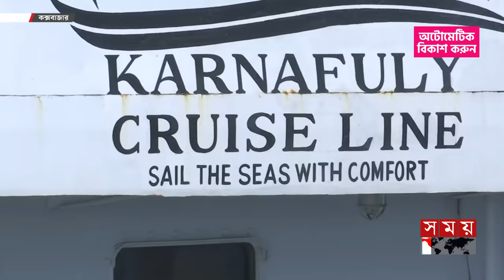সেন্টমার্টিন ভ্রমণে সময়-খরচ দুটোই কমলো | Cox's Bazar to Saint Martin | Inani Sea Beach | Somoy TV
Somoy TV: t.ly/Se1z
Somoy TV Bulletin: t.ly/iqIq
Somoy Entertainment: t.ly/3dWC
Somoy Sports: t.ly/iASp
SOMOY TV ISLAMIC: t.ly/zU6a

Somoynews.tv: t.ly/Y7ab
খেলার সময়: t.ly/xJ5H
সময়ের গল্প: t.ly/EW3M
এ সময়ের বাণিজ্য : t.ly/m3ir

Groups:
Somoy TV (Official)✅: t.ly/ajiO
Somoy Entertainment✅: t.ly/8CLh
Somoy Business✅: t.ly/4xaJ